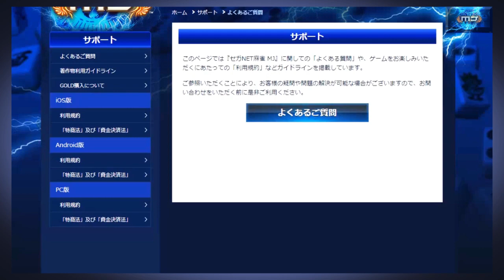【麻雀MJ実況】中級者向け その８解説 セガネット麻雀ＭＪ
今回からMJの麻雀実況シリーズを始めました。
動画は2種類。
１，考察動画シリーズ
２，麻雀実況シリーズ

この二つのシリーズで麻雀全般について考察・実況・解説していきたいと思っています。ぜひコメントやご意見などお聞かせください。また、気軽にｍｊ始めてはいかがでしょうか(*‘∀‘)ｾﾞﾋｾﾞﾋ

・セガNET麻雀 MJ | SEGA　PCダウンロード

〈加瀬伊助〉

〈略歴〉
2017年の7月より国際情勢を中心に意見を動画配信してまいりました。
2020年になり新たな試みとして【ツイッター実況】というものを始め、2021年になってからはゲーム実況を中心に社会に関わる動画を配信しています。

((加瀬伊助))